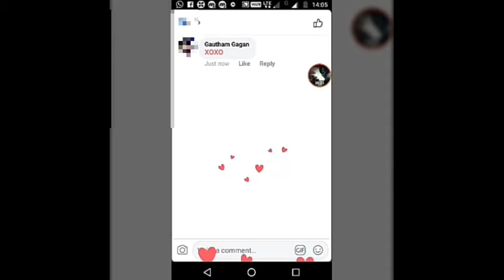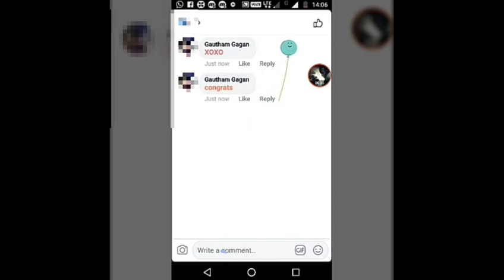How to use Animated comments in FACEBOOK||APOCALYPSE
Hi there it's apocalypse
It's a video about Facebook
Animated comments

Words

XOXO
congrats
you're the best
best wishes

bff won't work

All must be small letters except'XOXO'

Size 10 mb (approx)